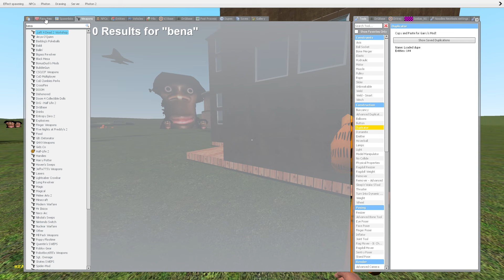Aughh Family Vs Houses In Garry's Mod